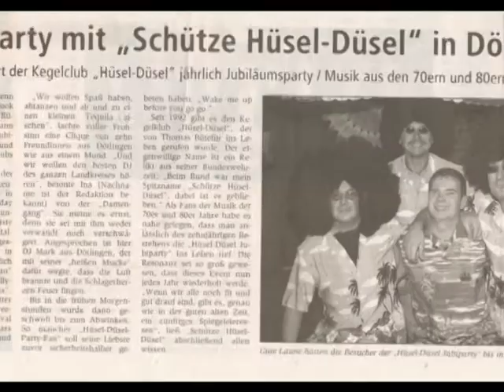Hüsel-Düsel Jubi-Party 2005